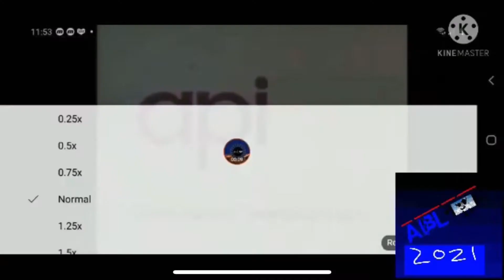Runaway API (268) (New Intro)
Dawi or Damien L or Æ DOODLE DASHBOX and someone goes next